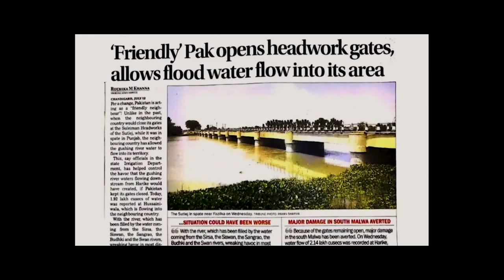SONG FLOOD ,SINGER.RAJINDER KHURANA , LYRICS by SULTAN KHURANA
song , flood
singer , Rajinder Khurana
lyrics, Sultan Khurana
music , sungum studio